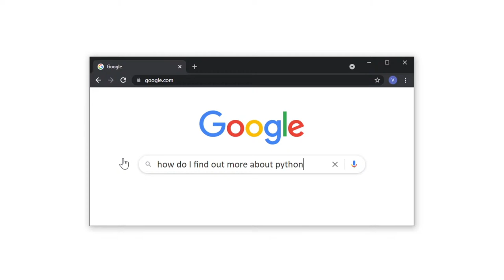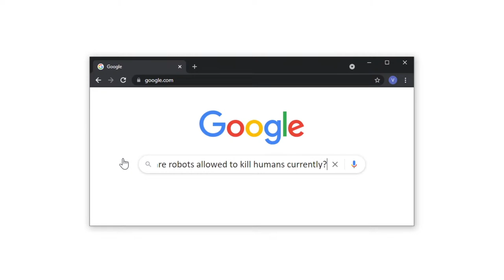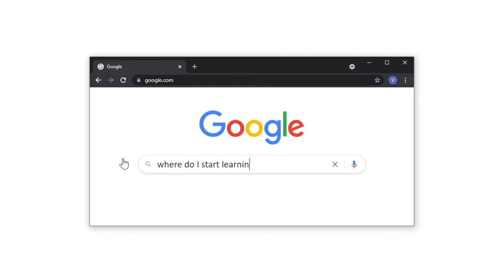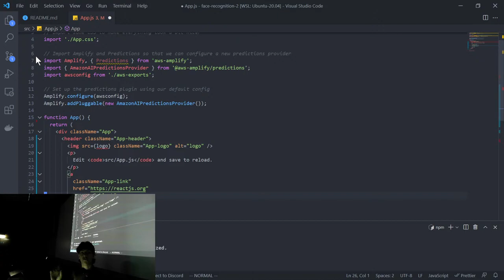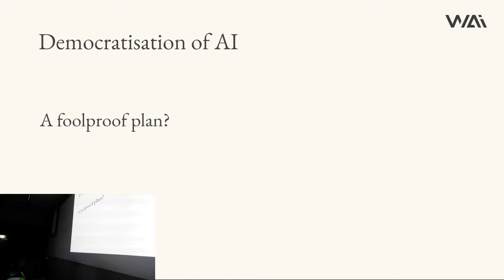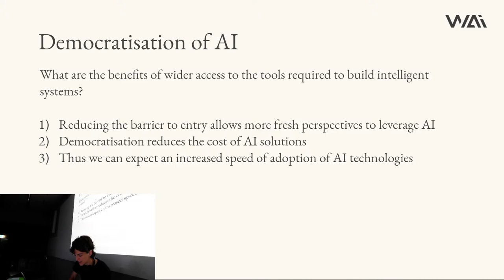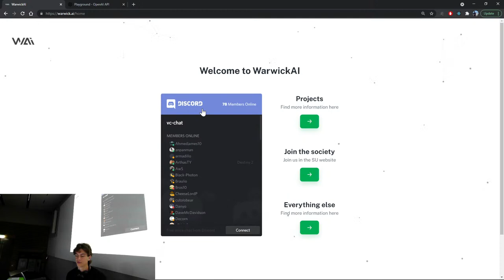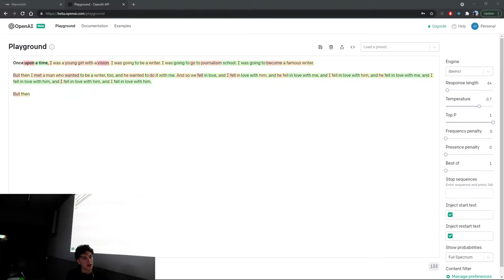Building a face recognition app in 45 minutes with no AI experience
The barrier for entry to artificial intelligence has never been lower. Warwick AI will show you that using intuitive libraries, even those with minimal programming experience can make powerful ML-based systems, like text-to-speech, image captioning, sentiment analysis bots and more.

In this session, we will take you from an empty code editor, to a working face recognition app that can identify celebrities, in less than an hour. There will be a minimal amount of code and no previous experience in any of the technologies used is required.

We will be harnessing the power of AWS Amplify, along with a little bit of React JS, to create a serverless web-app that takes images, and identifies the faces within. Don't worry if you've never programmed before - you'll soon find out how easy it is!